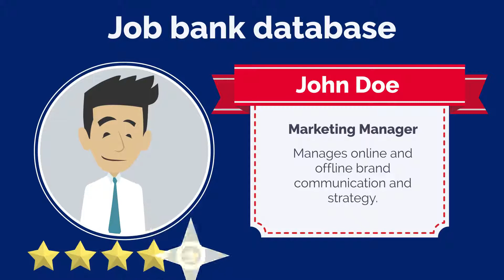Migration Agent Melbourne - SkillSelect - VisaEnvoy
We are Migration Agents and Immigration Lawyers based in Melbourne specialising in ENS 186 visa, 494 visa , TSS 482 Visa, 491visa,  Partner Visa, Business and Investment Visas, Employer Sponsored Visas, Visa Refusals, Cancellations and Appeals. As registered migration agents we provide professional visa and migration services. Australian Migration Agents and Consultants in Melbourne.